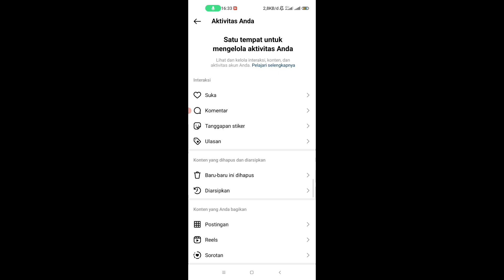Cara Mudah Hapus Instan Riwayat Pencarian Di Instagram dengan Cepat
buat kamu yang pengen tahu cara delete riwayat histori pencarian ig simak cara berikut ini. semoga bermanfaat.